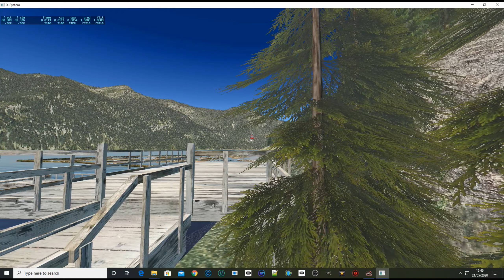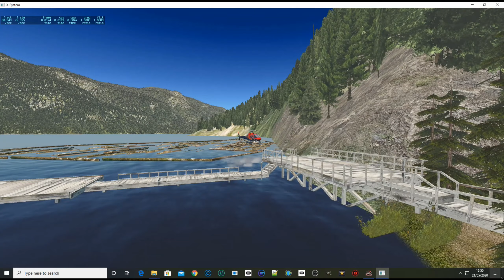AS350 Deck Landing, Quatam River.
AS350 Deck Landing, Quatam River. Every day it becomes a little bit easier. Love it or hate it you just keep going back for more. I have done the mountain pads, just about!  And then I remembered this one. It's not a "DCS Deck Landing" or "Supercarrier" but it still took four goes to get it done.
X-PLANE 11.50b9 Vulkan.

Wonky Joystick Productions
A voice Made For silent Movies
Videos For fun